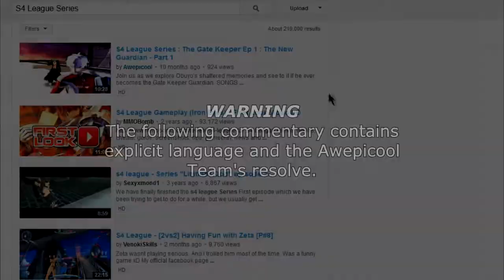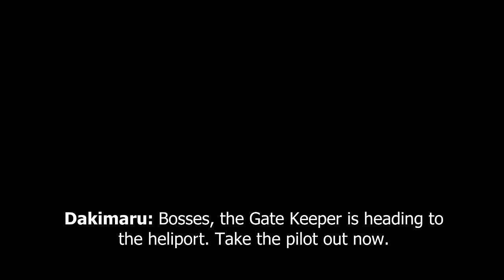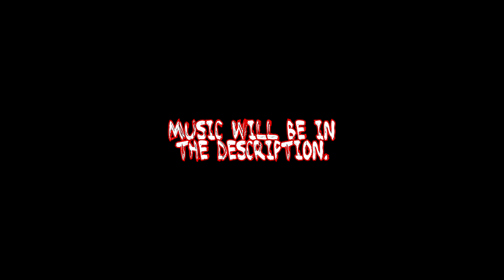S4 League Series : The Gate Keeper Ep 5 Commentary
The final commentary of the season.
Will work on the outtakes for ep 4 & 5 later.

Like A.E.C on Facebook!!